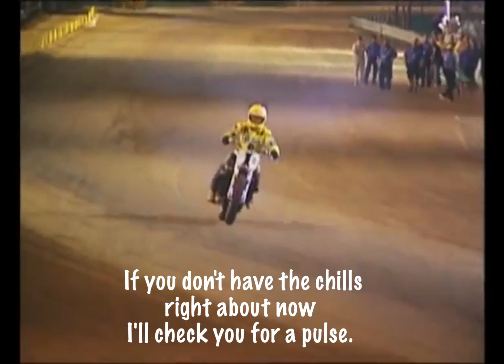A Seattle Yamaha TZ750 Sings Happy Birthday to Sean Westlake at Backfire Moto 71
22 June 2017
KingCast Motorsports Presents: A Seattle Yamaha TZ750 Sings Happy Birthday to Sean Westlake at Backfire Moto #71.

Note: The list of motorcycles that actually scare me is very short.

Namely, this one.

The old school "Widowmaker" Kawasaki H2 is child's play next to this.